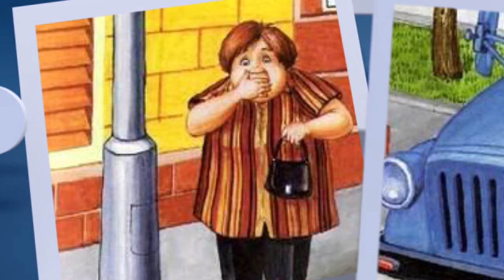Сказки на ночь 04 ноября 2017.